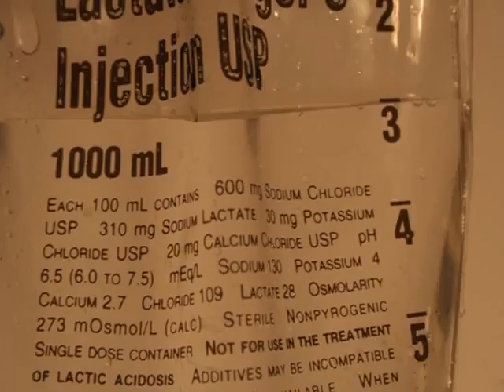harvest season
my image in motion final project